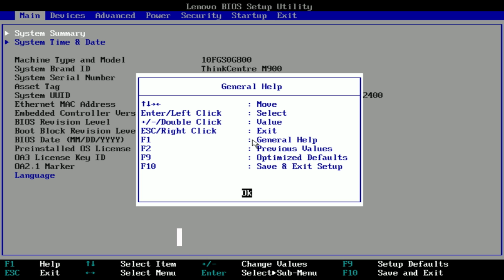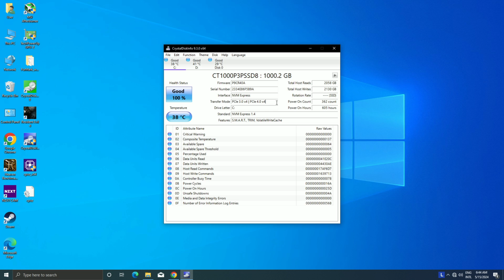Lenovo M900 SFF 1080p Gaming upgrade & cleaning: 16GB RAM, GPU, 1TB NVMe SSD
Lenovo ThinkCentre M900 SFF upgrade total budget: $288
- Lenovo M900 SFF: $60 check
- Nvidia Quadro T1000 4GB GDDR6: $129 check
- Cucial P3 Plus 1TB NVMe SSD PCIe Gen 4x4: $50 check
- M.2 PCIe to PCIe 3.0 x4 adapter: $9 check
- Kingston HyperX 16GB DDR4 2400MT (8GBx2): $40 check
*Note: The PC parts prices listed are the actual prices that I've bought from a local store. The price of PC parts from Amazon may differ.
Check out:
- Mini Vacuum Cleaner
- NZXT High performance thermal paste

0:00 Overview
1:40 Applying fresh thermal paste
2:11 Upgrading RAM
3:10 Installing GPU
3:33 Installing 1TB M.2 NVMe SSD
6:31 Power on the PC and checking the system
7:15 M.2 NVMe SSD speed test benchmark.
7:38 Gameplay testing

Description:
In this video, I showed you the progress of my Lenovo ThinkCentre M900 Small form factor cleaning and gaming upgrade. I upgraded the RAM from 4GB to 16GB, installed a super powerful single-slot low-profile GPU, and installed a 1TB M.2 NVMe SSD. In fact, the Lenovo M900 SFF doesn't have an M.2 slot, so I used the M.2 SSD to PCIe 3.0x4 adapter to install the drive to the PC. The whole PC was so cheap, but it performed very well. After I upgrade the PC, I can play Resident Evil 4 Remake in 1080p, around 60fps, very smoothly. The upgrading is not only for the playable game but also for the overall performance of daily use, which has improved significantly. I can also use the PC to edit some graphics with Adobe programs and edit videos with CapCut without compromising.